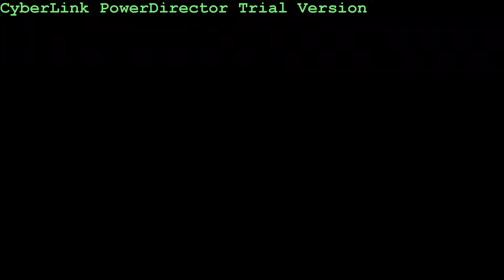Ice Fishing Scofield Reservoir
Went ice fishing with my dad, brother, uncle cousin and friend. We caught a lot of fish and had a lot of fun doing it. *Dont mind the spelling mistake in title*